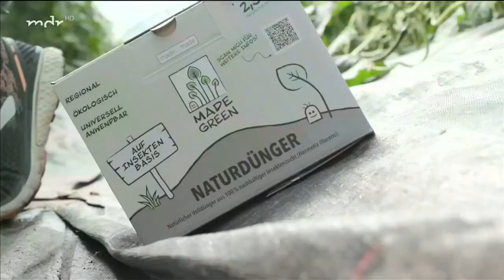Dünger aus Insektenmaden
Die Firma MadebyMade produziert bei Leipzig einen klimafreundlichen organischen Dünger aus dem Kot von Soldatenfliegenlarven. Die Larven werden mit organischen Reststoffen, die normalerweise kompostiert werden, gefüttert und später zu proteinreichem Tierfutter verarbeitet. Aus ihrem Kot wird ein regionaler Dünger mit einem hohen organischen Anteil gewonnen.
Ein Beitrag im MDR Garten von Dorte Stünzner 2022